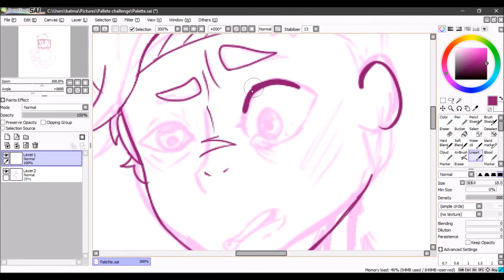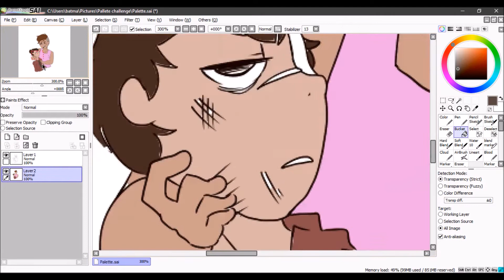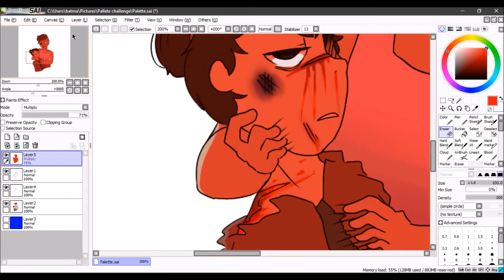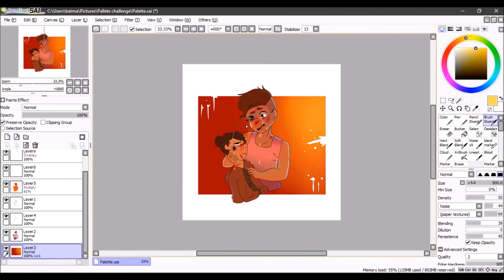Tumblr Prompt: Car Crash Aftermath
A prompt i had for Tumblr for some Moo x Lui angst. There's actually a small story based on how i did this picture.
Basically speaking we had a Car Crash Simulation where they showed us the dangers of Drunk Driving and while it was pretty educational, some parts just it us deep especially since they used some of our friends as actors.
My friend who had played the drunk driver yelled as he was being taken to jail (Not using real names so i'll replace it with Lui)
"Get Up. Hey Lui get up please. Dont worry they'll fix you, but you got to get up! Lui please Get Up!"
Fucking Broke my heart so i was like you know what? This is one good ass angst right here so here it is :3